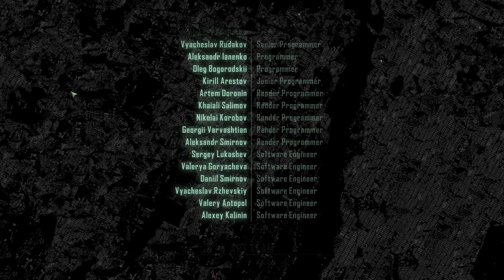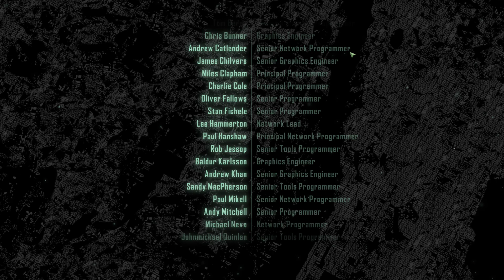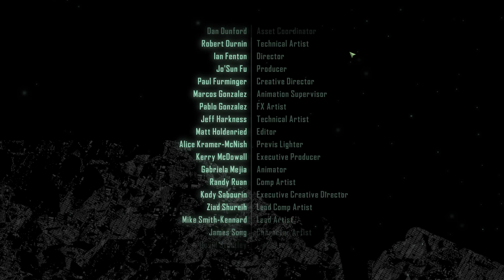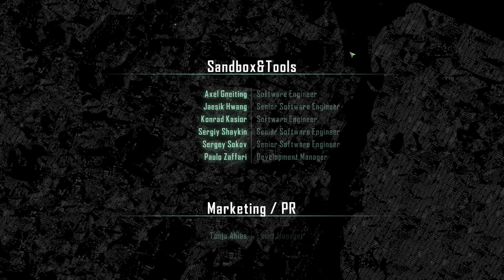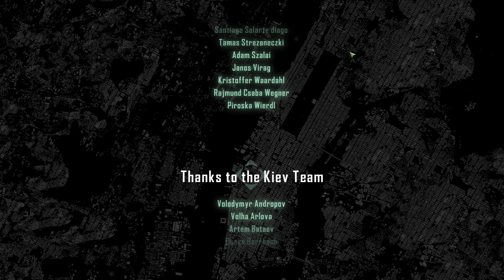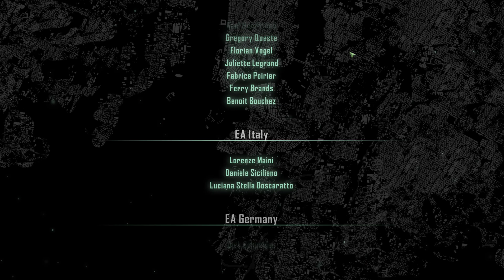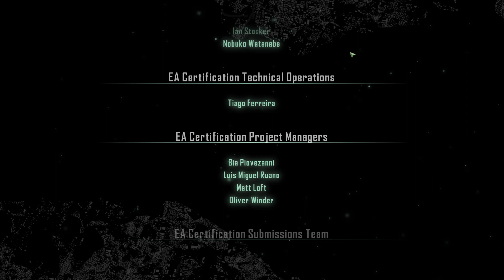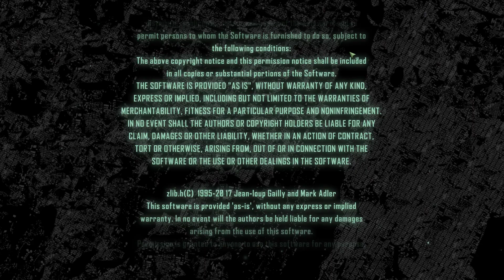CRYSIS 3 REMASTERED || ENDING GAMEPLAY || AT THE END PROPHET IS ALSO A HUMAN ONLY!!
WELCOME GUYS TO THE ANOTHER BEAUTIFUL GAMEPLAY SERIES BY ME CRYSIS 3 THIS GAMES PREVIOUS PARTS BUT IF YOU SHOWED LOVE ON THIS VIDEO I WILL DEFINETLY GOO FOR THE FURTHER PARTS .
THIS IS THE ENDING PART 4 OF CRYSIS 3 WHICH WAS REMASTERED INN 22022!!

PC SPEC:
ASUS TUF DASH F15
I7TH 11TH GEM
1TB SSD
RTX 3070
240 HZ DISPLAY

LAST BUT NOT LEAST PLEASE MAKE SURE TO LIKE THE STREAM AND DON'T FORGET TO PUT DOWN YOUR COMMENT INTO THE COMMENT SECTION BELOW!